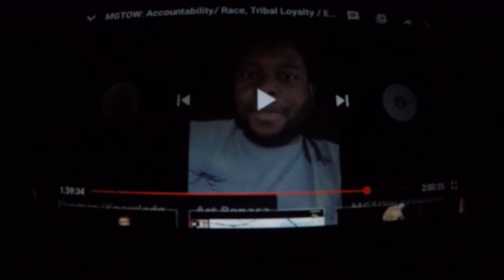(Part5) Finale. Women/Marriage/Divorce/Mgtow.